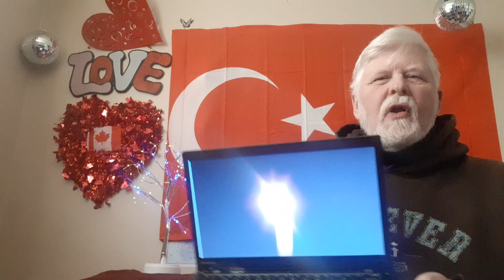☪️Mahdi Prophecy of Isaiah 28 has Manifested☪️